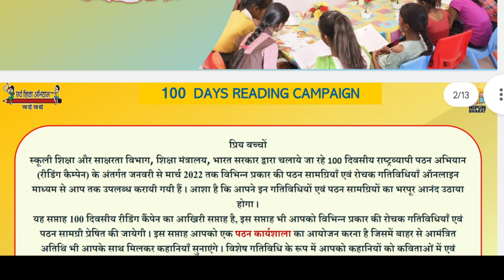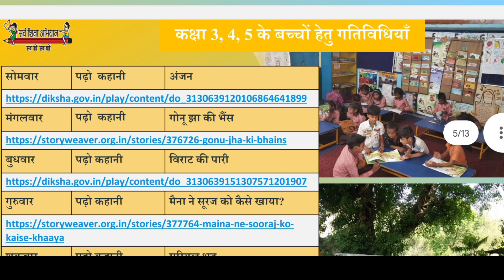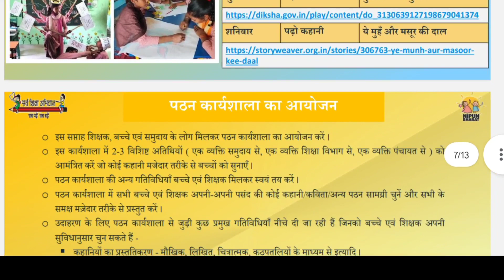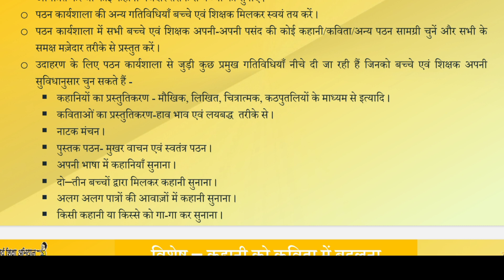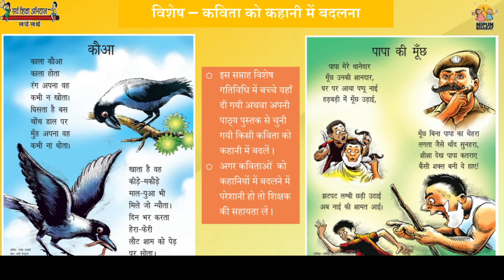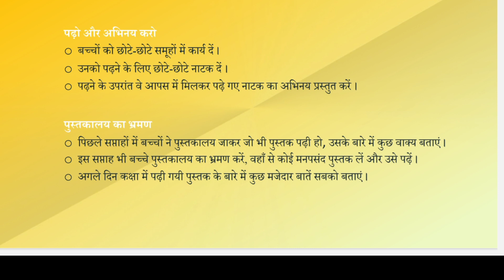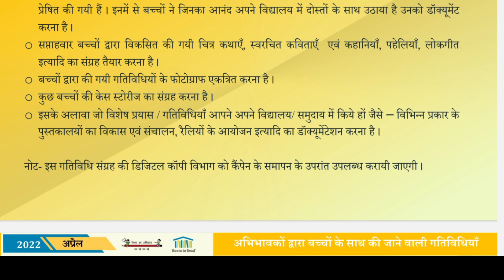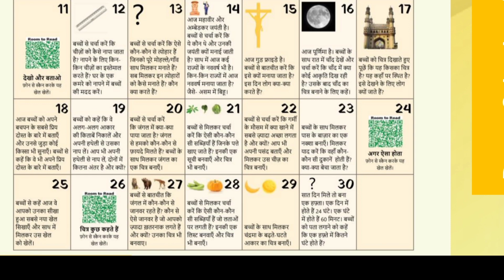reading campaign week 15 kary yojna 11-16 April 2022 baal vatika se kaksha 8